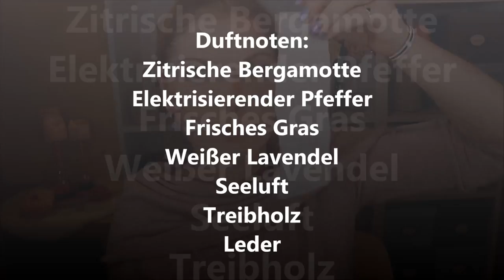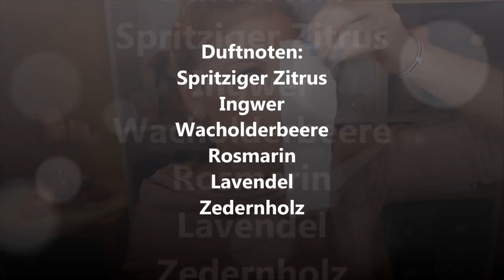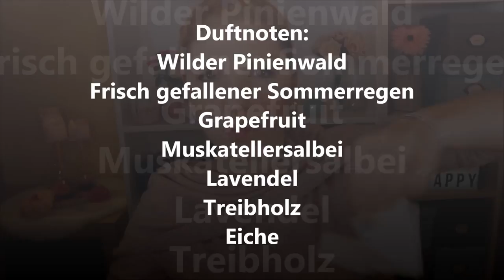Da ist sie wieder!!! Glossybox Men Herbst 2019 | Grooming Edition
Auch an die Männer wird bei Glossybox gedacht - denn mit der GroomingEdition im Herbst2019 wird die Pflege von Kopf bis Fuß ganz groß geschrieben.

Du möchtest dich auch monatlich überraschen lassen?
Dann kannst du die Box hier bestellen und mit meinem Code sparen :-*

L'Oréal Paris Studio Line Grooming Pomade
Monu Skin Eye Cool Gel
Fa MEN Ocean Collection High Seas 3in1 Duschgel
Butcher's Son Deo Well Done
Mudmasky Sleep Repair Renewal Nourishing Mask

Mein Kleid

Gutschencode: CLAUDISWELT

Liebe Grüße
Claudi